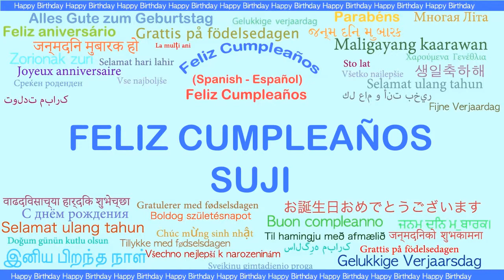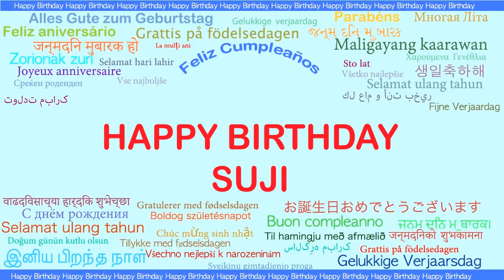Suji Languages Idiomas - Happy Birthday